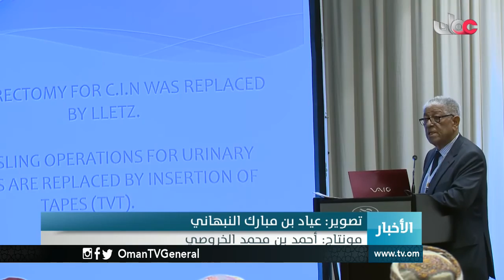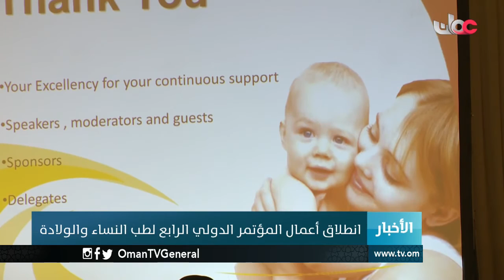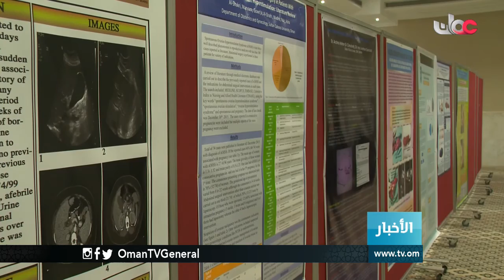أخبار الخامسة | الجمعة 9 ديسمبر 2016م